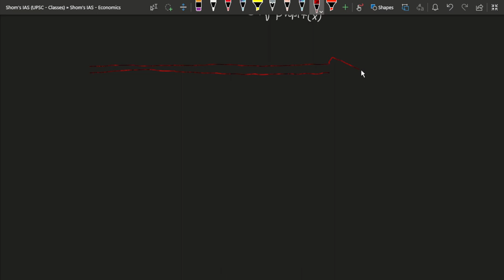L5 Change made in GDP Calculatin, Types of economy for UPSC CSE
Complete Economy for UPSC || IAS II HPAS II PCS